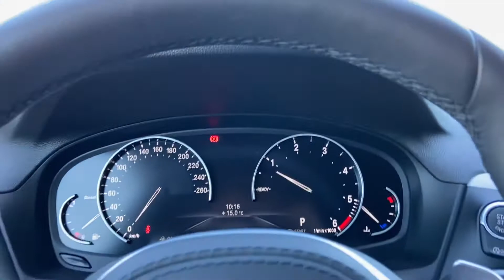BMW X4 xDrive20d xLine